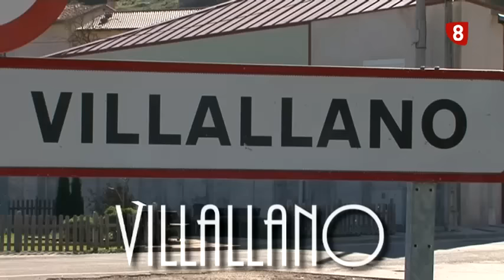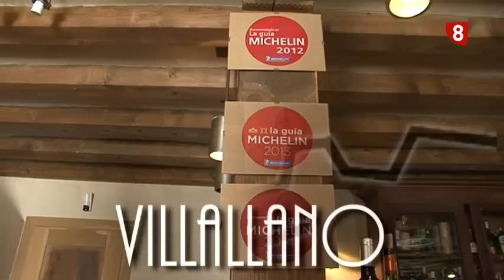El próximo martes 1 de Marzo en 'Mi Pueblo es Así' VILLALLANO